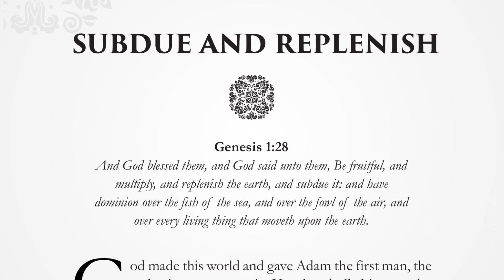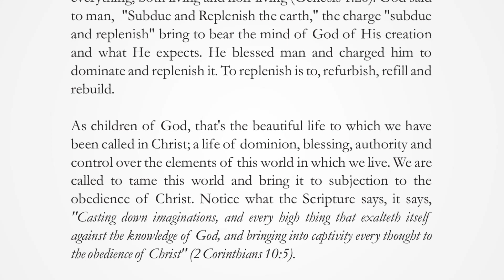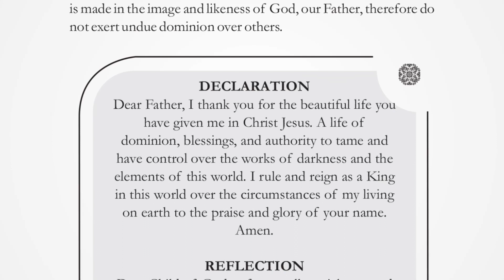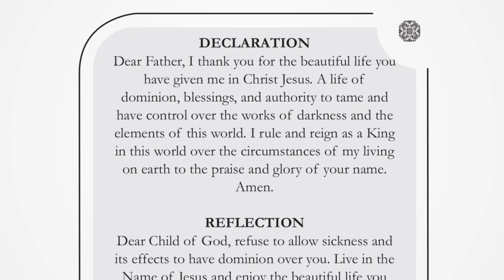SUBDUE AND REPLENISH | WEDNESDAY, FEBRUARY 15, 2023 | HERALD OF GLORY DEVOTIONAL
And God blessed them, and God said unto them, Be fruitful, and multiply, and replenish the earth, and subdue it: and have dominion over the fish of the sea, and over the fowl of the air, and over every living thing that moveth upon the earth. Genesis 1:28

God made this world and gave Adam the first man, the authority to operate it. He placed all things under him, and gave him dominion to be in charge of everything, both living and non-living (Genesis 1:26). God said to man, "Subdue and Replenish the earth," the charge "subdue and replenish" bring to bear the mind of God of His creation and what He expects. He blessed man and charged him to dominate and replenish it. To replenish is to, refurbish, refill and rebuild.